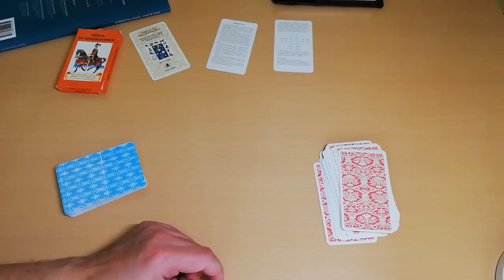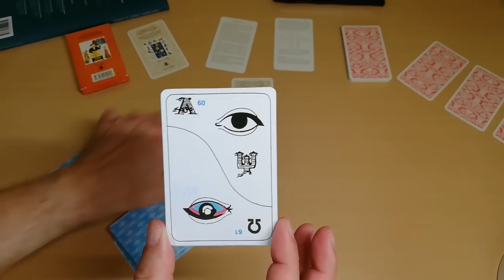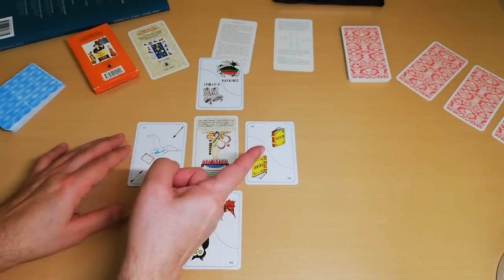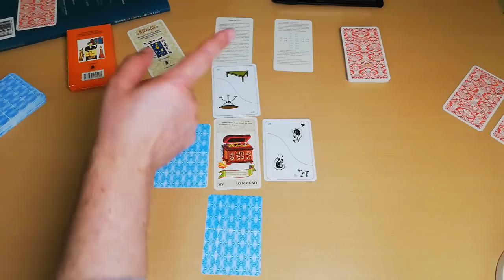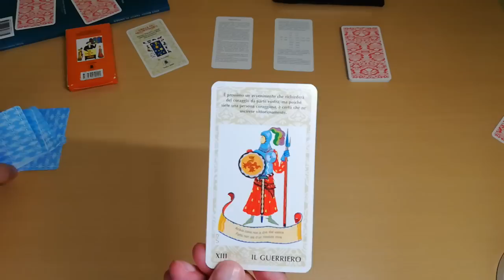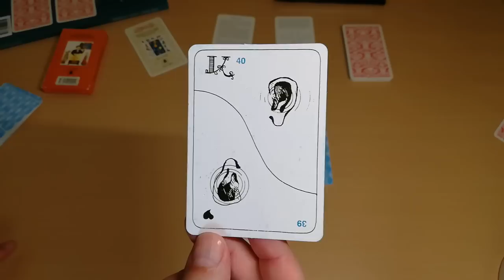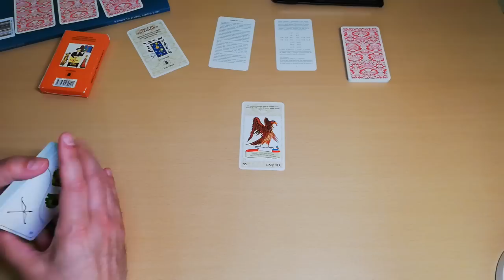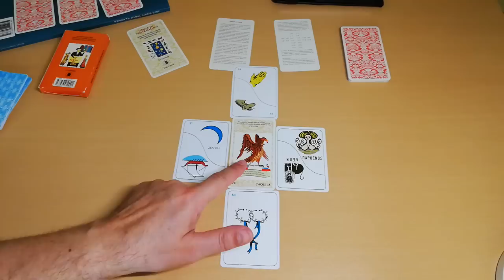Συγκλονιστική "ΠΡΟΦΗΤΕΙΑ" 🔮ΝΟΣΤΡΑΔΑΜΟΣ & HAL.G |ΑΚΑΣ ταρώ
Καλωσορίσατε στο κανάλι μας! Στο σημερινό βίντεο, θα σας παρουσιάσουμε εκπληκτικές προφητείες και αποκαλύψεις σχετικά με τις κάρτες ταρώ, τον νοστράδαμο και τον Hal.G! Ετοιμαστείτε να μάθετε μοναδικές πληροφορίες που θα αλλάξουν την αντίληψή σας για το μέλλον! Συγκλονιστική "ΠΡΟΦΗΤΕΙΑ" 🔮ΝΟΣΤΡΑΔΑΜΟΣ & HAL.G |ΑΚΑΣ ταρώ προβλέψεις δωρεάν.

🔮 Ανακαλύψτε τη μαγεία των καρτών ταρώ: Μεταφερθείτε σε έναν κόσμο μυστηρίου και προβλέψεων, όπου οι κάρτες αποκαλύπτουν το προορισμό σας. Θα αναφερθούμε στα σύμβολα, τις σημασίες και τους τρόπους που μπορούν να ερμηνευτούν για να λάβετε ευαίσθητες πληροφορίες για το μέλλον.

🔮 Η δύναμη του νοστραδάμου: Ανακαλύψτε πώς μπορείτε να χρησιμοποιήσετε τις αρχές του νοστραδάμου για να αναγνωρίσετε τα σημάδια του μέλλοντος.

 Προφητεία, κάρτες ταρώ, νοστραδάμος, Hal.G, μάντης, μυστήρια, προβλέψεις, μέλλον,  ενέργεια.

Στο κανάλι μου θα ανακαλύψετε:

🔮 Διάφορα tarot decks για να καλύψουμε διαφορετικά θέματα και προτιμήσεις
🌟 Εβδομαδιαίες και μηνιαίες προβλέψεις για κάθε ζώδιο
💌 Προσωπικές αναλύσεις και συμβουλές με βάση τις κάρτες ταρώ

Ευχαριστούμε που είστε μέλος της κοινότητας ΑΚΑΣ ΤΑΡΩ! Ανυπομονούμε να σας βοηθήσουμε να ανακαλύψετε τις απαντήσεις που ψάχνετε και να σας προσφέρουμε καθοδήγηση μέσω των καρτών ταρώ.
Ακολουθήσετε το κανάλι για περισσότερες ενημερώσεις και εκπλήξεις.
Επίσης, μην ξεχάσετε να επισκεφτείτε την ιστοσελίδα μας για δωρεάν υπηρεσίες ταρώ και περισσότερες πληροφορίες:

Μαζί, θα ανακαλύψουμε τα μυστικά των καρτών ταρώ και θα εξερευνήσουμε τις προβλέψεις που μπορούν να μας δώσουν.

00:00 ΣΗΜΑΝΤΙΚΟ
04:47 ΠΡΟΦΗΤΕΙΑ 1
14:00 ΠΡΟΦΗΤΕΙΑ 2
21:57 ΠΡΟΦΗΤΕΙΑ 3
33:14 ΠΡΟΦΗΤΕΙΑ 4